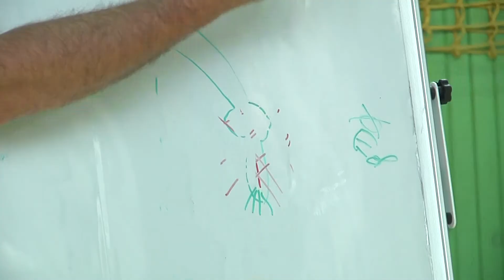Керівники поліції відпрацювали домедичну підготовку